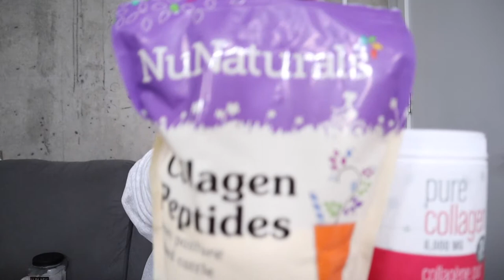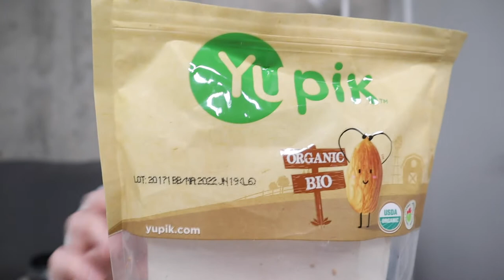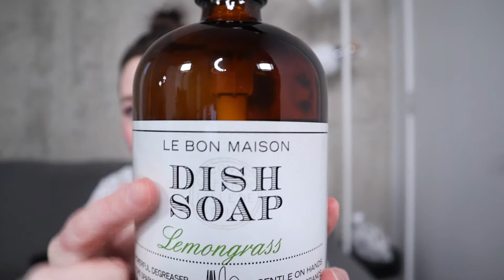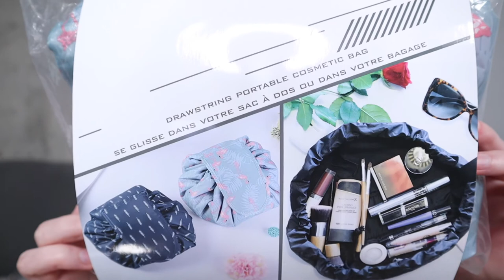ПОКУПКИ ДЛЯ ДОМА, ЖИЗНИ, ЖИВОТА, ТЕЛА, ДУША И ДУШИ! 😋🍭☕️👜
xoxo